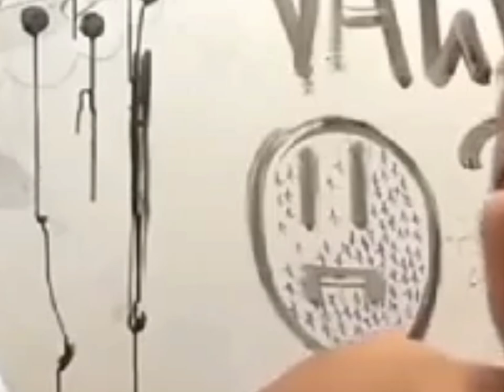Vlog #5- WHISPER CHALLENGE ( may nag away? ) | DINO SQUAD !!